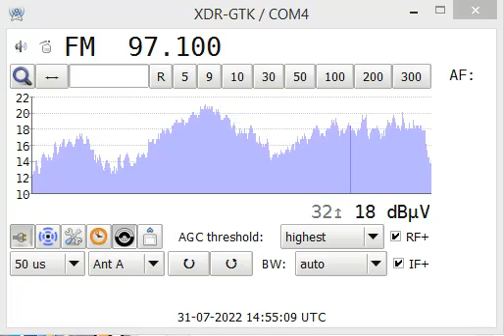fm dx sporadic test - 2 - antennnas with simple amplifier